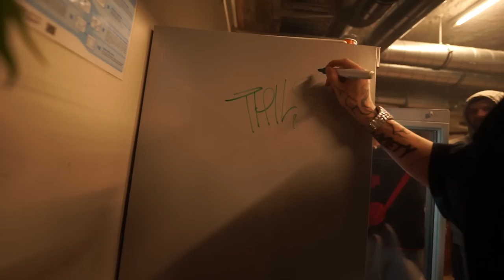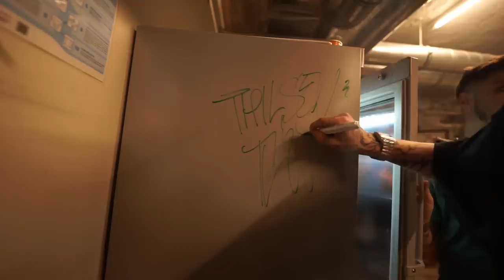AUFTRITT MIT INTUS | LIAH#5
DAWGSTV!
DIE VLOGS DER DAWGS VON LINUS OTT MIT T-LOW, LEXIKA ETC.

KAMERA: zu 90% Linus
SCHNITT/EDITING oder torlo selber lol